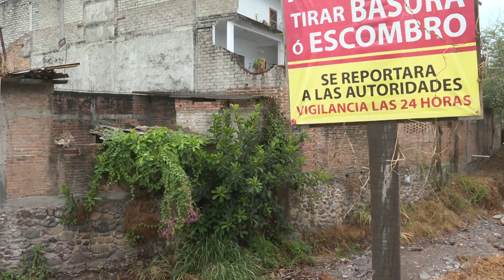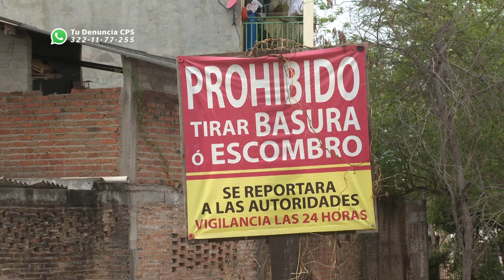Contaminan arroyo Los Camarones en la López Mateos | CPS Noticias Puerto Vallarta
🚯⛈️ ¡Lleva años como basurero! En el arroyo se pueden ver botellas, bolsas, vasos y todo de desperdicio que, en conjunto con la falta de desazolve, es realmente preocupante en el inicio de la temporada de lluvias.